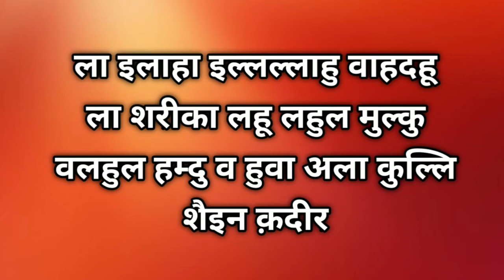Yaume Arafa Ka Sab Se Behtareen Wazifa | Maulana Muhammad Gufran Ali Qadri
Assalamualikum Wa Rahmatullahi Wa Barkatuhu

                               Qadri Chishti CHANNEL
                                     (Q C CHANNEL)

                                  LIKE to our videos

                                  COMMENTS below

JAZAK ALLAH

Yaume Arafa Me 2 Saal Ke Gunaho Ko Mitana Hai? To Ise Sun Lijiye | Gufran Ali Qadri

Aaj Shabe Arafa Bhi Hai Aur Shabe Juma Bhi, Kya Kare | Maulana Muhammad Gufran Ali Qadri